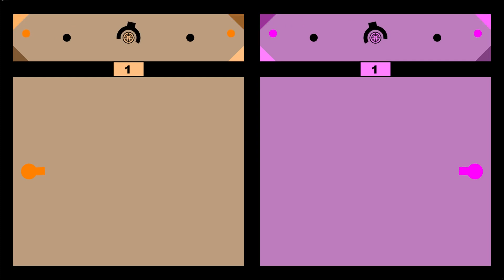Push The Wall - Part 2 | The Tea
Push The Wall - Part 2. There are eight color; Red, Orange, Yellow, Lime, Cyan, Blue, Purple, Magenta. They will try to make their areas bigger with push the wall. The wall can be pushed with accumulated marbles or large bouncing balls. Max 500 marbles can accumulate. Light-colored corners add 1 marble and dark-colored corners double the accumulated marbles. After the accumulated marbles are fired, large bouncing balls are thrown if the shoot button is pushed. Choose your favourite color and enjoy.

2- Rev - Eveningland

🎬 Video Chapters 🎬
00:00 Starting
00:10 Blue vs Cyan
02:07 Orange vs Magenta
04:09 Final

The TEA Presents.